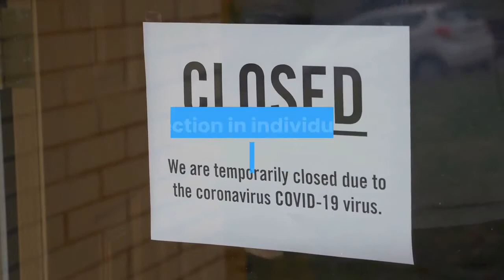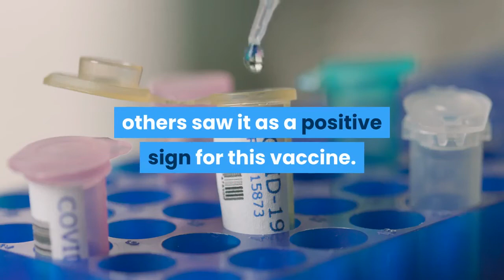Moderna Covid-19 vaccine generates immune response, early data show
A candidate vaccine for Covid-19 developed by the drug maker Moderna appears to generate an immune response similar to the response seen in people who have been infected by the virus and recovered, the company said Monday. In a Phase 1 trial, eight patients who received two doses of the vaccine at the lowest and middle doses tested — 25 and 100 micrograms — developed neutralizing antibodies to the virus at levels similar to people who had recovered from infection, the company said in a statement. The data were limited and from only a small number of participants in the trial, led by the National Institute of Allergy and Infectious Diseases. But they are still likely to be seen as encouraging. Research aimed to develop a vaccine against SARS, a related virus responsible for a 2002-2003 outbreak, showed that neutralizing antibodies are pivotal for achieving protection.advertisementModerna is developing the vaccine in conjunction with the NIAID’s Vaccine Research Center.“These interim Phase 1 data, while early, demonstrate that vaccination with mRNA-1273 elicits an immune response of the magnitude caused by natural infection starting with a dose as low as 25 μg,” said Tal Zaks, Moderna’s chief medical officer.advertisementThe statement noted that a new arm of the trial is being established to test a 50-microgram dose, which may suggest concern that the 25-microgram dose may be too low. As the vaccine’s developers work to establish a dose, they must balance the need to achieve protection in individuals — including seniors, who are at highest risk in this pandemic but whose immune systems do not respond as well to vaccines — with the goal of using as little vaccine as possible per person to stretch out what will be limited supplies.“I think 25 [micrograms] gets us there but you always want to have somewhat of a margin,” Zaks told STAT in an interview.“The sense is at the end of the day we’re going to narrow it down on somewhere between 25 and 100,” he said. “It’s going to be really hard math for us.”While some experts wanted more detail before commenting on the data, others saw it as a positive sign for this vaccine.“The neutralizing antibody and safety results from the Phase 1 clinical study are promising for the Moderna mRNA vaccine candidate and supportive to proceed forward with the planned Phase 2 studies,” Robin Robinson, chief scientific officer at RenovaCare, told STAT. Robinson is a former director of the Biomedical Advanced Research and Development Authority. Vaccination with the candidate vaccine, provisionally labeled mRNA-1273, also prevented viral replication in the lungs of mice in preclinical testing, the company’s statement said. A Phase 2 trial has already been given the go-ahead by the Food and Drug Administration. CEO Stéphane Bancel said the company is pushing forward with a Phase 3 trial set to start in July and is ramping up its capacity to manufacture the vaccine.